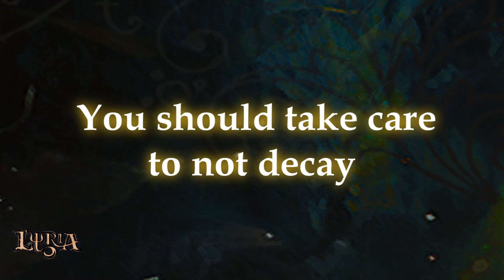Lyria - Follow the music (Teaser)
We reached our goal on our crowdfunding campaign.  Our new album Immersion will be released this year.
This song will be part of our second album!